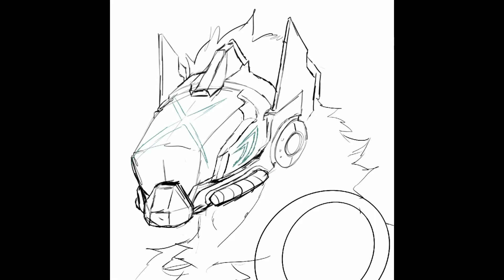Piers Fox Protogen Commission Procreate Time Lapse Tutorial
In this time lapse tutorial video, I will be showing my process behind the drafting and sketching of the protogen character for Piers fox. I worked to take his anthro character and turn him into a protogen. This headshot goes through the entire process from line art to completion. After line sketching is complete, I will proceed to base coloring and shading! My commissions are open, feel free to stop in for your own custom artwork!